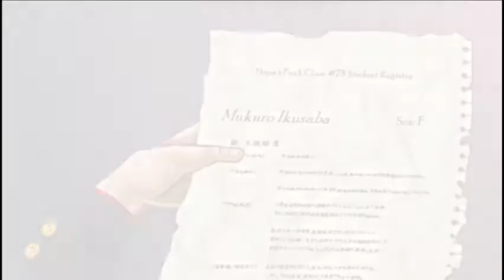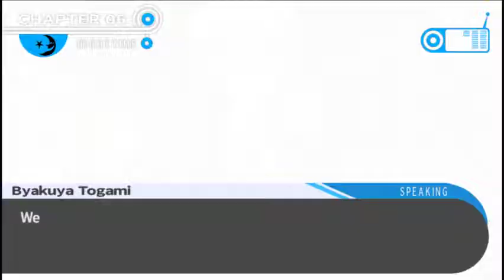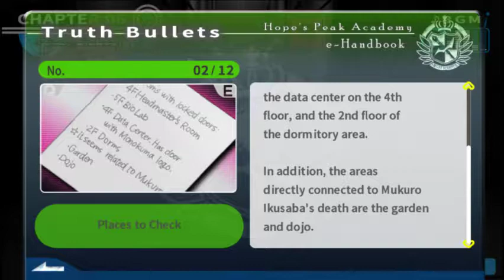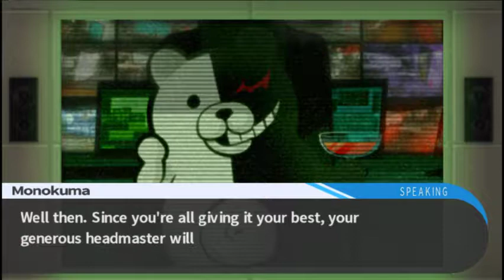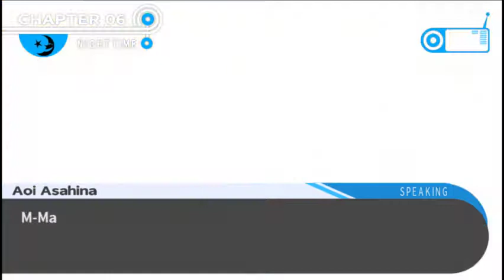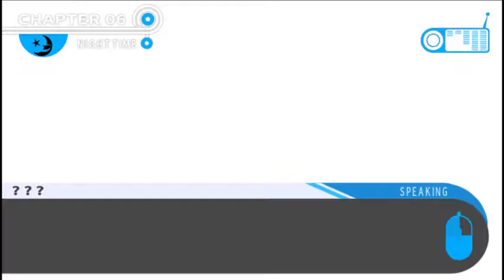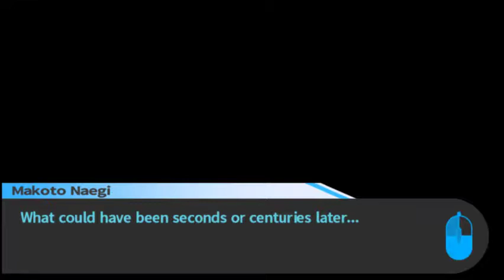Danganronpa: Trigger Happy Havoc [26] - THE ULTIMATE INVESTIGATION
Because this is the ultimate ultimate.